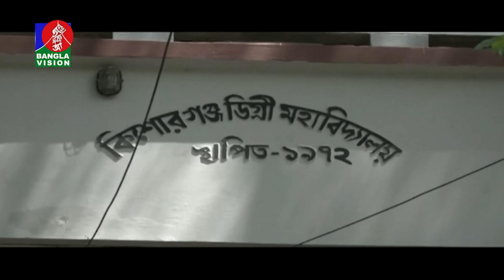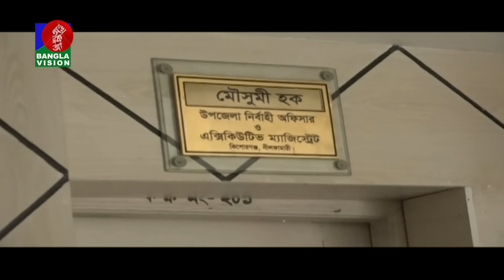সকাল ১০টার বাংলাভিশন সংবাদ | ২৯ সেপ্টেম্বর ২০২8 | Banglavision 10 AM News Bulletin | 29 Sep 2024